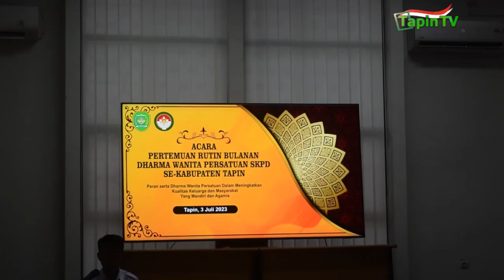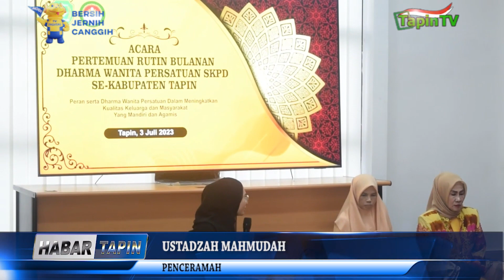PERTEMUAN 2 BULANAN DWP SE KABUPATEN TAPIN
BERTEMPAT DI AULA BKAD KABUPATEN TAPIN / DWP SKPD SE KABUPATEN TAPIN / KEMBALI MENGADAKAN PERTEMUAN RUTIN BULANAN TAHUN 2023 // PERTEMUAN YANG DIADAKAN 2 BULAN SEKALI INI / TIDAK LAIN DALAM RANGKA SHARING DAN MENINGKATKAN JALINAN SILATURRAHMI ANTAR SESAMA.